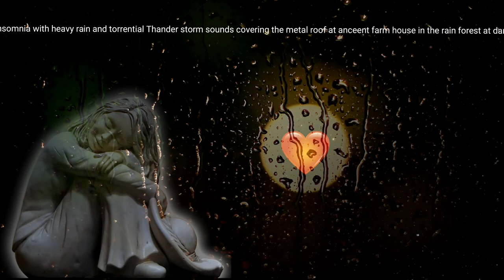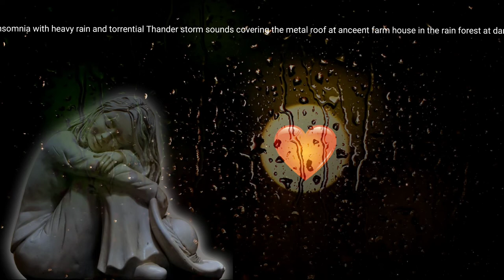प्यार मेरे नु तू सॉन्ग ,mere nu tu mazak full relax song lyrics female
प्यार मेरे नु तू सॉन्ग pyar mere nu tu Relax song lyrics
mere nu tu mazak full song lyrics female
RainonaTin Roof
Rainat Night
Solve insomnia with heavy rain and torrential Thander storm sounds covering the metal roof at anceent farm house in the rain forest at dark right tarribe heavy rain sounds for sleeping and powerful rain storm sounds on a tin roof in foggy forest for studying, Denes rain sounds for Deep sleep ,roaring rain and thunder for relaxing meditation ,3 horse of white noise and nature sounds help insomnia , thunderstorm sounds for healing ,yoga ,ADRM ,sleeping disorders ,insomnia ,relief ,insomnia symptoms... rain sounds for sleep ,study ,relax ,Worle, sleep soundly.

solve Insomnia Within 3 Minutes
RainonaTin Roof
Rainat Night